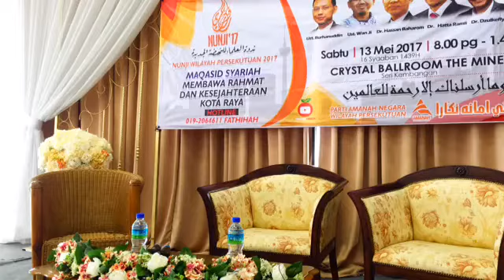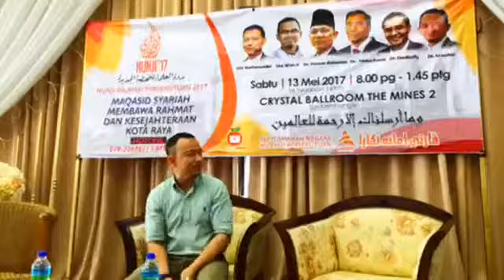[LIVE] NUNJI'17 Wilayah Persekutan Maqasid Syariah Membawa Rahmat Dan Kesejahteraan Kota Raya - 4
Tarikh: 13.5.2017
Masa : 8.00 Pagi-1.45 Petang
Lokasi: Crystal Ballroom The Mines 2